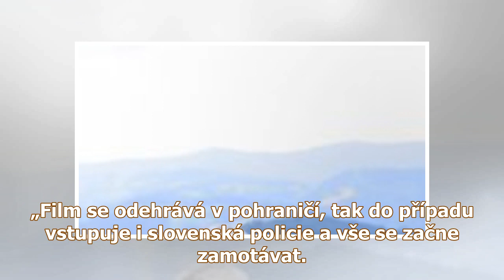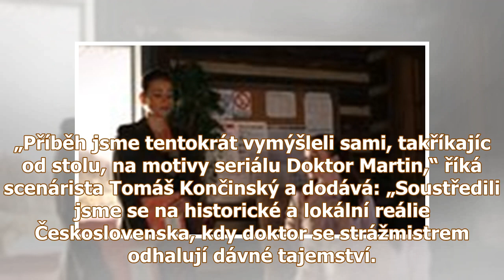Miroslav Donutil řeší případ záhadné kostry! Doktor Martin se dočká celovečerního filmu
Miroslav Donutil řeší případ záhadné kostry! Doktor Martin se dočká celovečerního filmuprevnextDoktor Martin: Zločin v Beskydech Předchozí Další Sdílej:  Ve filmu se objeví i další známé postavy ze se...